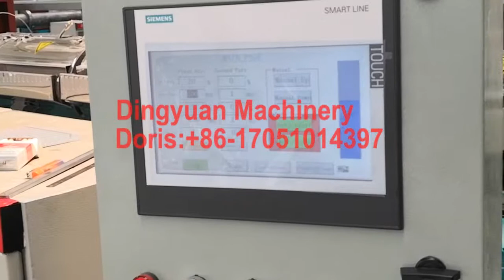PP underground bury warning mesh making machine-Dingyuan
Dingyuan Company is professional manufacturer of Plastic net Machinery, have top technology in China and own many patents in this fields, our diamond mesh machine and square mesh machine is very popular home and abroad.

Plastic safety fence, also known as isolation network, orange safety net, mainly for the use of building, roads maintenance insulation, buried pipelines warning. Made of durable polyethylene; Safety fence is rugged yet flexible, re-usable, highly visible, and U.V. stabilized; Ideal for temporary or permanent enclosures
Plastic Safety Fence Machine, stretch mesh making machine, grillage protection mesh, orange fence making machine, protect fence making machine